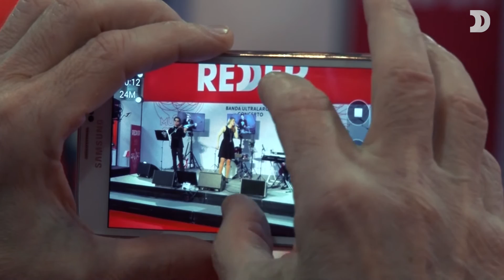Music Over IP 2015 - Someone Like You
Performer: The Redder Ultra Broad Band (Luca Campaner, Maria Dal Rovere, Stefano Panizzo, Ricky Quagliato, Filippo Rollando, Ivan Zuccarato)   ---
Brano: Someone Like You (Adele, Dan Wilson)  ---
Luogo di registrazione: Padova + Vicenza (contemporaneamente!)   ---
Data: aprile 2015

Nei concerti Music Over IP i musicisti suonano insieme pur trovandosi in città diverse. I suoni e le immagini di ogni componente della band vengono digitalizzati e trasportati da un palco all'altro attraverso la connettività a banda ultralarga di Redder.

Redder è un Internet Provider e compagnia telefonica con sede in Veneto, dal respiro internazionale ma con filosofia sartoriale, che si occupa esclusivamente di servizi di telecomunicazioni di fascia alta per clienti B2B e B2G.

Nata nel 2002 realizza reti dedicate, fornendo circuiti nazionali e internazionali per PMI e grandi aziende, grazie ad una rete in fibra ottica e ponti radio completamente proprietaria, e ai data center edge cloud Mars presenti a Vicenza, Padova e Venezia. I principali punti di presenza fisici nazionali (POP) si trovano a Milano, Venezia, due a Padova e Vicenza, a cui se ne aggiungono 30 di minori dimensioni che erogano servizi in fibra ottica 10G FX e i servizi radio. Redder è presente anche all’estero con POP fisici, non remotizzati, a Francoforte, Amsterdam, Toronto e Singapore, punti strategici per le sedi internazionali dei clienti. Il NOC (Network Operation Center) copre tre fusi orari (Europa, Americhe e Asia-Pacifico) con monitoraggio H24, per garantire agli utenti di quelle aree la massima assistenza per i servizi erogati.